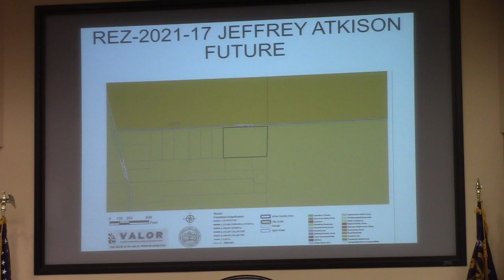5c. REZ-2021-17 Jeffrey Atkison, 4365 Williams Rd, R-1 to R-A, ~8.0 acres @ LCC Work - 2021-10-11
Subdivisions, Wells Road abandonment, Water Main, Library @ LCC 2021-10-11